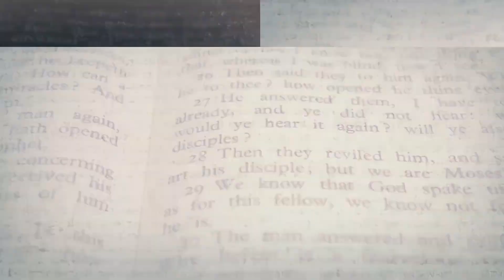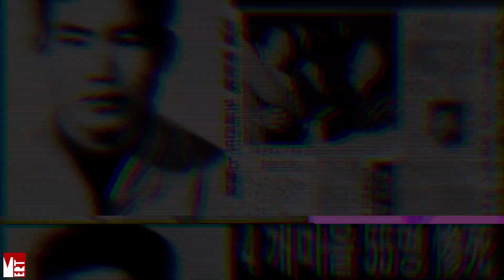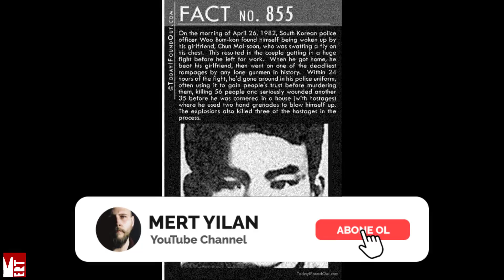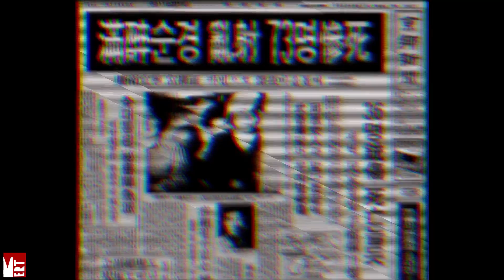Kız Arkadaşı Uyandırdığı İçin 56 Kişiyi Öldürüp 37 Kişiyi Yaralayan Woo Bum Ko : Uiryeong Katliamı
2011 yılında gerçekleşen Norveç Katliamından sonra dünyadaki en büyük bireysel 2. katliam olan Uiryeong Katliamı, Güney Kore'de bir polis memuru tarafından gerçekleştiriliyor.